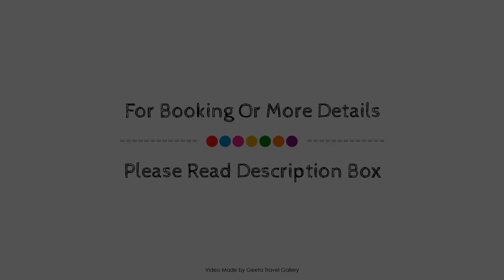Hilton Bursa Convention Center & Spa, Turkey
Searching For
1. Hilton Bursa Convention Center & Spa
2. Hilton Bursa Convention Center & Spa Virtual Tour
3. Hilton Bursa Convention Center & Spa Rooms
4. Hilton Bursa Convention Center & Spa Amenities
5. Hilton Bursa Convention Center & Spa Videos
6. Hilton Bursa Convention Center & Spa Offers
7. Hilton Bursa Convention Center & Spa Deals
Audio Credit:
Track Title: Subway Dreams
Artist: Dan Henig